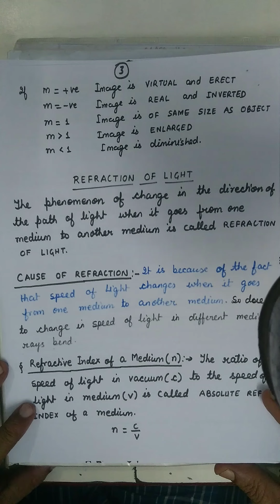Ray Optics 3